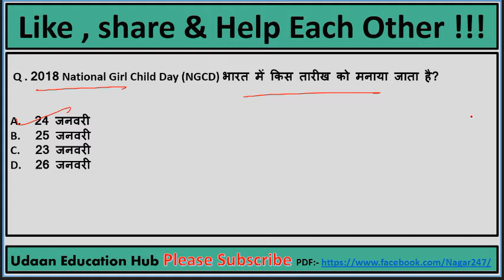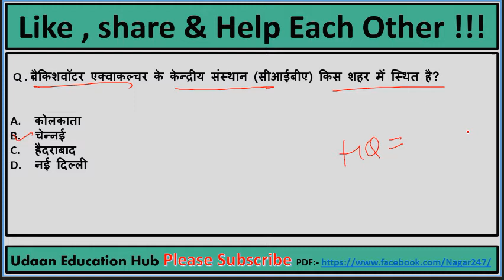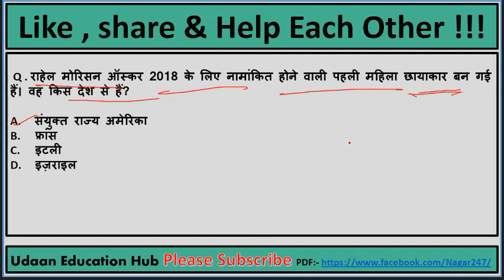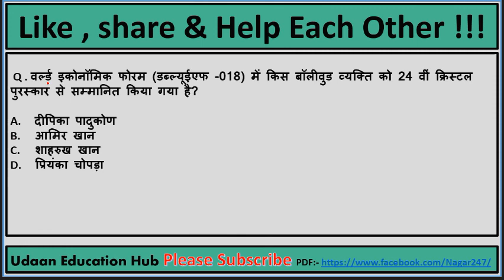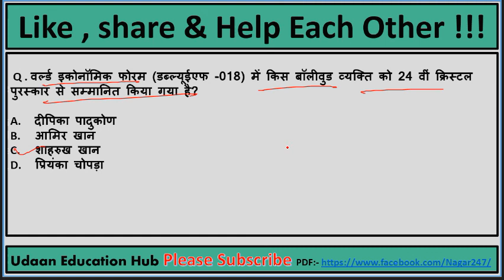current affair MCQ in Hindi || 25 January 2018 || by Udaan education hub